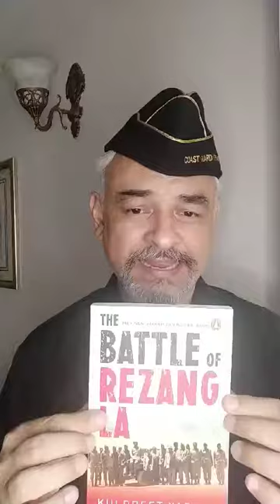The Battle Of Rezangla Kulpreet Yadav